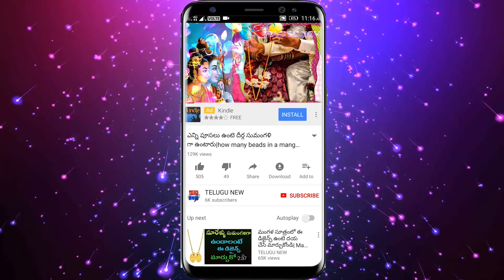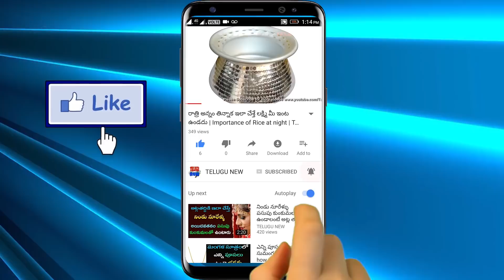ఈ రంగు చీర కట్టి ఈ చెట్టు చుట్టూ తిరిగితే 6 నెలల్లో మీ దరిద్రం తొలగి ఇంటి నిండా డబ్బే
ఈ రంగు చీర కట్టి ఈ చెట్టు చుట్టూ తిరిగితే 6 నెలల్లో మీ దరిద్రం తొలగి ఇంటి నిండా డబ్బే డబ్బు